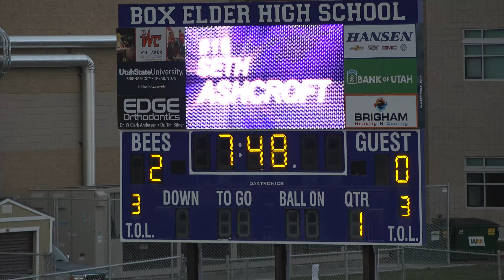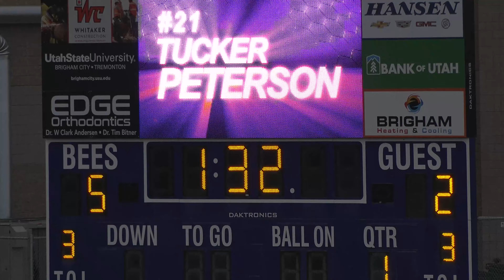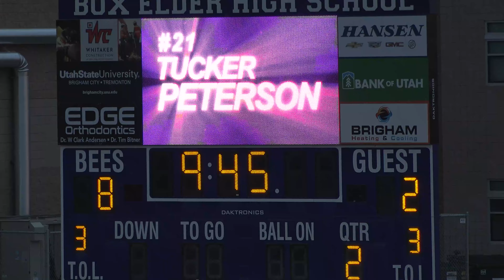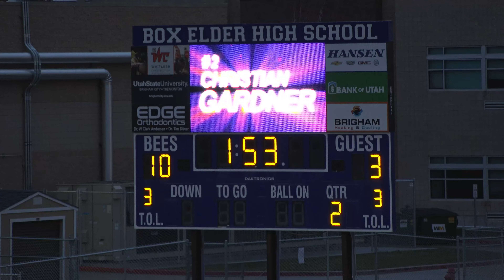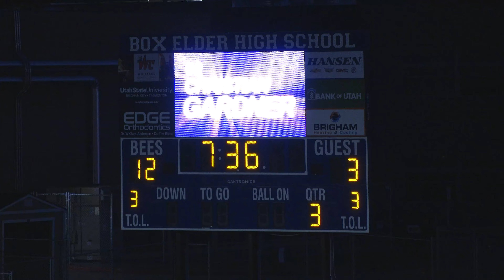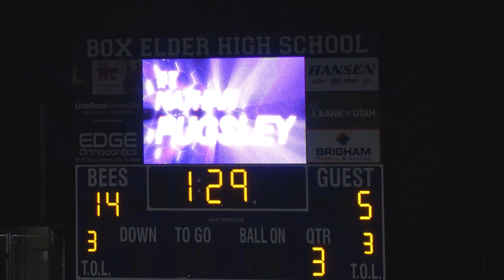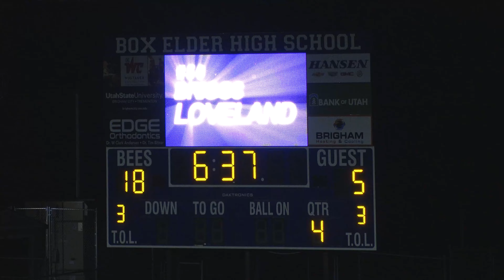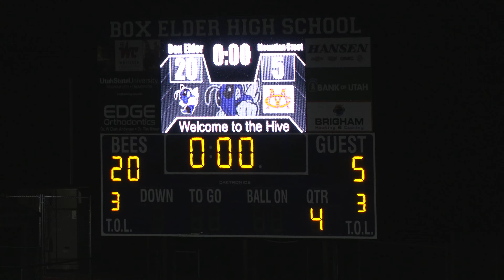032624 Box Elder Lacrosse Varsity Mountain Crest